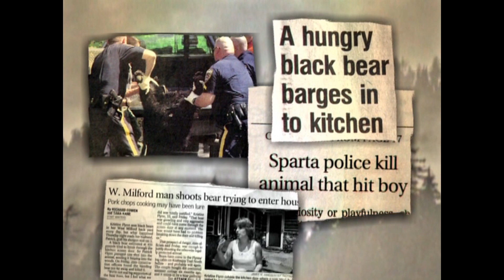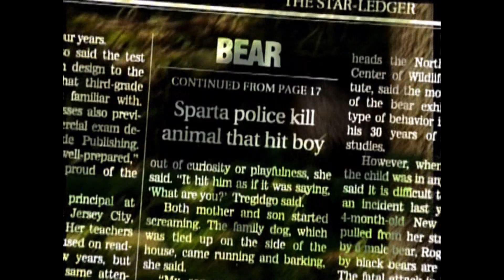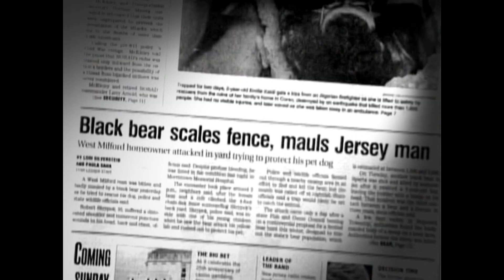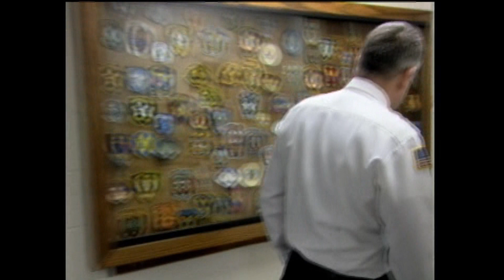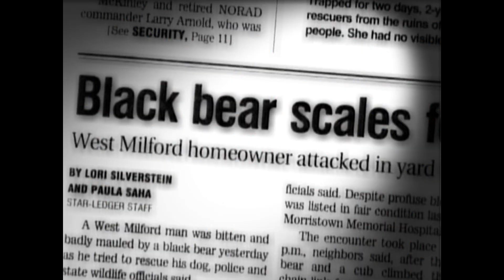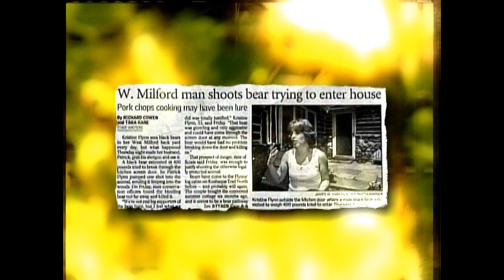Bears Too Close For Comfort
This Multi Award Winning Documentary which received national media attention in 2005 covers the unusual Black Bear encounters that occurred in New Jersey in the spring of 2003. Winner of 17 Awards including three Silver Telly Awards. From Director and Director of Photography Tom Phillips. Narrated by Alan Drake, Produced by Steve Marchand and Tom Phillips. Aired on The Outdoor Channel and PBS Station NJN in 2005.